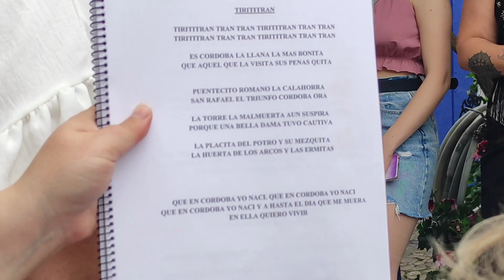Día 11. Coro "De Patios".